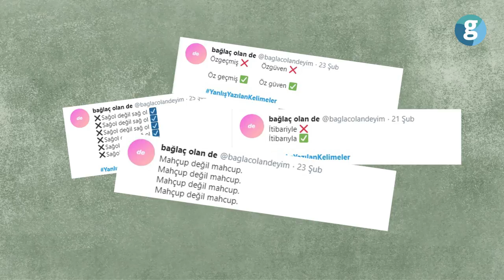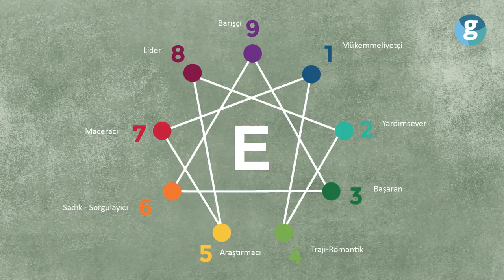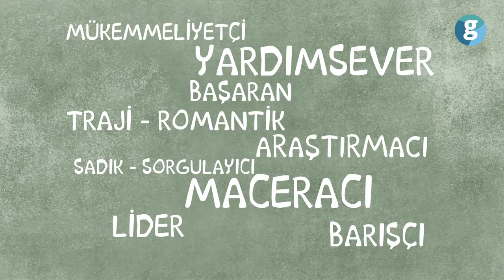Enneagram'ın ilk tipi: 'Mükemmelliyetçiler' 💁‍♀️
Psikoloji 101 serimizin ilk bölümünde; kendini tanıma, arama sürecinde dünyanın bilinen en etkili metodolojilerden biri olan Enneagram'ı ele almıştık.

Salt kişinin kendini tanıması üzerine odaklanması kadar, kişinin kendini değiştirmesi ve geliştirmesi gereken yönlerini keşfetmesi amacıyla geliştirilmiş bir kişilik analizi yöntemi olan Enneagram'ın 9 tipi var demiştik.

Enneagram mizaç modelinin tüm tiplerini 101 Psikoloji serimizde işleyeceğiz. İlk videomuz, ilk tip olan 'mükemmelliyetçileri' konu alıyor. Ayrıca videolar geldikçe listeyi dolduracağız:

Mükemmeliyetçi / Reformcu ✔️
Yardımsever / Şefkatli ❌
Başarı Odaklı / Motivatör ❌
Özgün / Bireyci ❌
Araştırmacı / Gözlemci ❌
Sadık / Sorgulayıcı ❌
Maceracı / İstekli ❌
Meydan Okuyan / Lider ❌
Barışçı / Uzlaştırıcı ❌

Keyifli seyirler :D